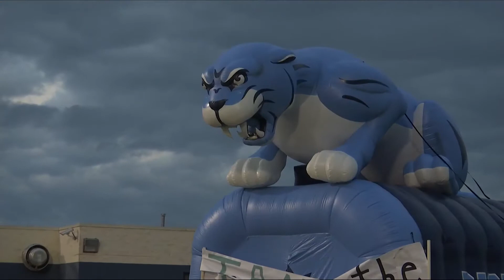Friday Night Football Fever: Arlington Grace Prep vs. Reicher